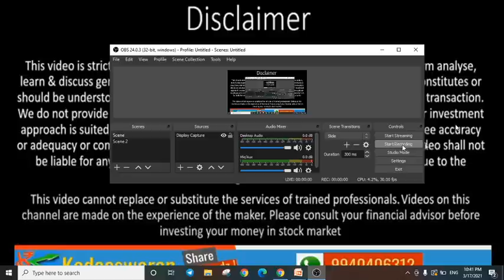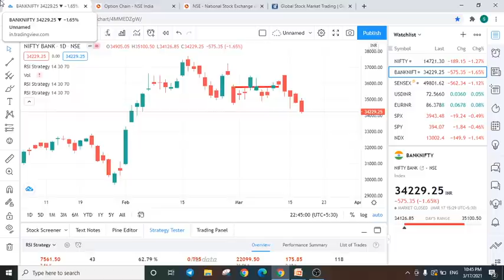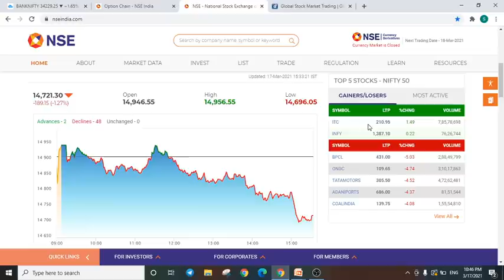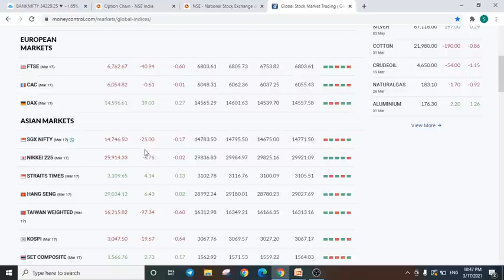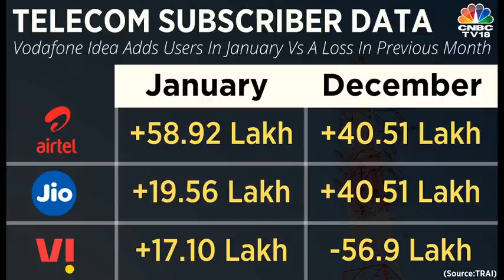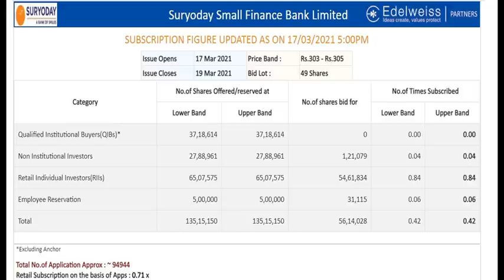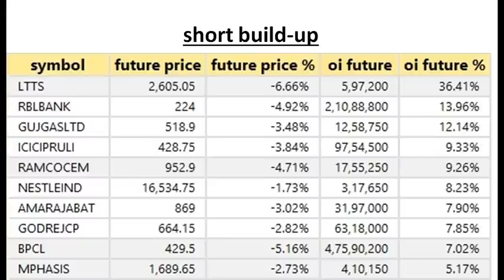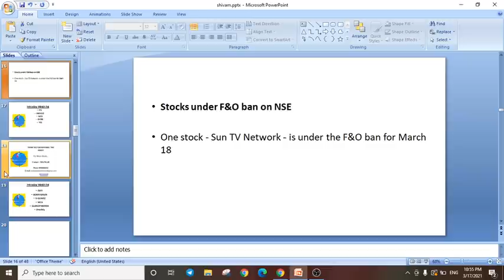Why market fall? ITC I BHEL, tata motors ,intraday watchlist for tomorrow (18March 2021)tamil news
Discussed in tamil about Why market fall? Tatamotors technical analysis , Nifty and bank nifty next target ? , Technical analysis ,  banknifty levels,
Intraday trading stocks watchlist for Tomorrow and analyze the stocks for intraday tomorrow ( 18 March 2021).Nifty and Bank nifty technical levels , resistance and support,  Share market news Tamil. Weekly expiry option strike.
Support & Resistance levels of Nifty and Bank Nifty to watch for next trading session, high volume stocks.  , covid19 vaccine

BHEL said it has emerged as the lowest bidder for supply of equipment for 6x700 megawatt nuclear power projects of NPCIL
SBI Cards & Payment Services share price fell over 3 percent in the morning trade on March 17 after private equity firm
BEML  The stock was marginally down on March 17.
The company had received export orders from Cameroon and Bangladesh under Government of India-Lines of credit.
Gland Pharma shares slip 6% on profit-booking even as company announces partnership with RDIF for COVID vaccine
January Telecom Data | Vi adds subscribers after losing users the previous month.
Bharti airtel , jio , Vodafone idea jan telecom data.
COVID19 India Update
FIIs net buy Rs 2,625.82 cr while DIIs net sell Rs 561.15 cr in equities today (provisional)

Shankar
Kodeeswaran Share Trendz !